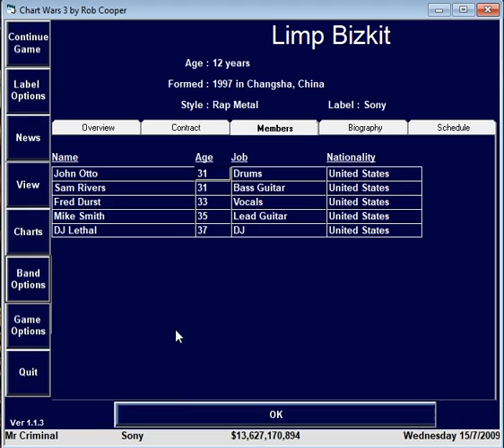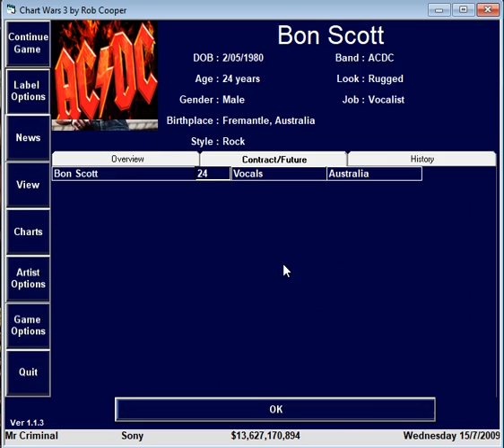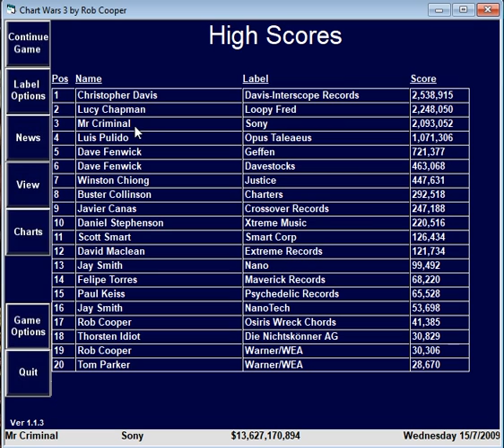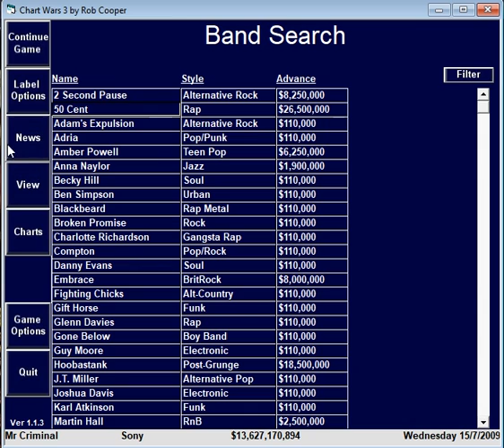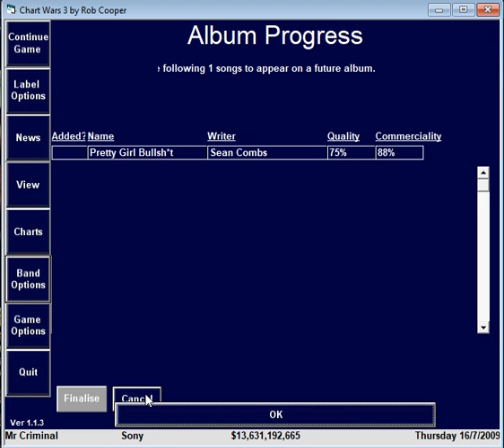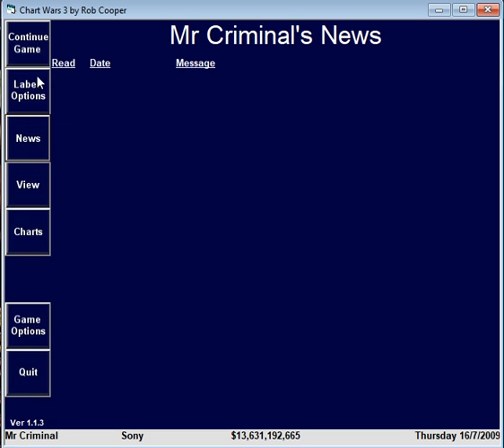Chart Wars 3 ACDC Career & Label Stats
Shows current bands signed with label - Custom Artist ACDC/Bon Scott added in new game and the 9th year in career about to start.
Hall of Fame Close To The #1 Spot & More
Thanks To Everyone For Watching & Supporting